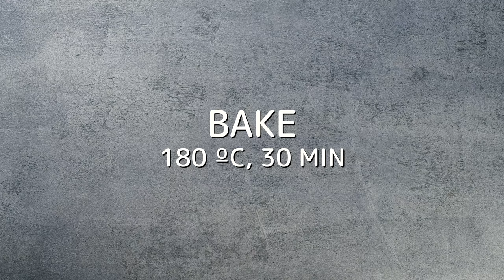Better Than Grandma's Dinner! My Parents Were Stunned After Trying It!!!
Video content:
1. Herring rolls with cheese on potatoes
2. Puff pastry shells with juicy filling
3. Cheese baskets with festive salad
4. Puff baskets with julienne
5. Potato forschmak snack

✅ Herring rolls with cheese on potatoes
● herring fillet - 4 pcs.
● butter - 100 g
● processed cheese - 50 g
● dill - 6 branches
● pickled cucumbers - 100 g
● baked potato

✅ Puff pastry shells with juicy filling
● puff pastry - 2 sheets
● egg
● cucumber - 200 g
● salted salmon - 100 g
● cream cheese - 200 g
● dill - 5 branches

✅ Cheese baskets with festive salad
● cucumber - 250 g
● salted salmon - 150 g
● green onion - 5 feathers

✅ Puff baskets with julienne
● chicken fillet - 150 g
● champignons - 150 g
● olive oil
● sour cream 20% - 70 g
● puff pastry - 1 sheet
● egg

✅ Potato forschmak snack
● olive oil
● herring fillet - 100 g
● apple - 150 g
● onion - 50 g
● soft-boiled eggs - 2 pcs.
● soften butter - 20 g
● Provencal herbs - 1 tsp.